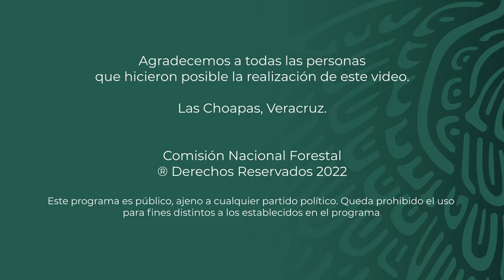Ejido Ignacio Zaragoza - Las Choapas, Veracruz